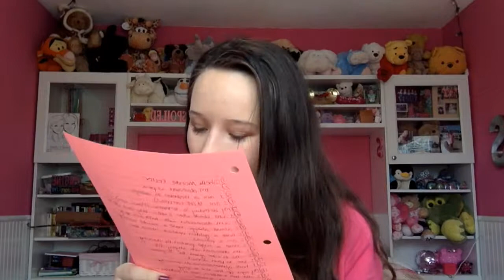50 Random Facts About Me Tag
OPEN ME!!